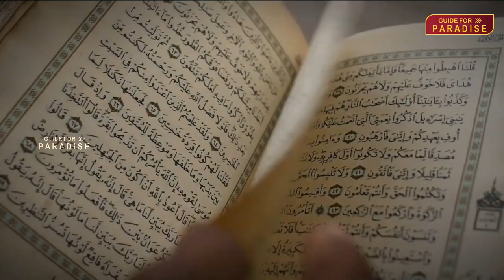பொறுமை பற்றி இஸ்லாம் என்ன சொல்கிறது..?? தெளிவான விளக்கம்! | Adhil Hassan | Guide For Paradise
நமது பதிவுகளை உடனுக்குடன் பார்வையிட இப்பொழுதே இணைந்திருங்கள்..

Jazakallahu khair❣